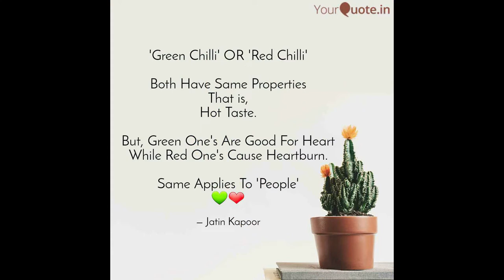Dynamite Lumpia | CheeseDog | Ham en Cheese | Tuna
Chili Dynamite

Lumpia using Finger Chilis